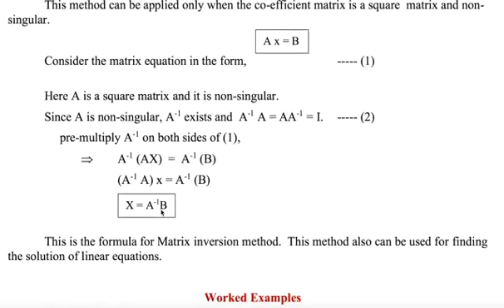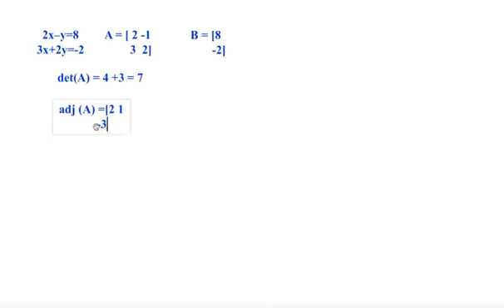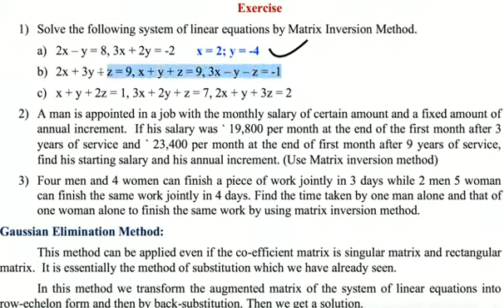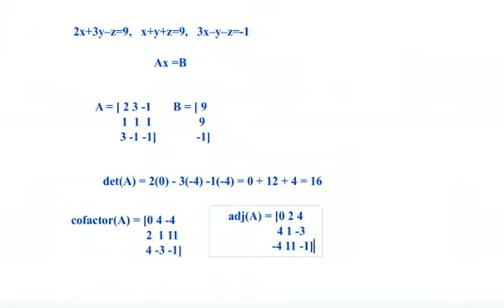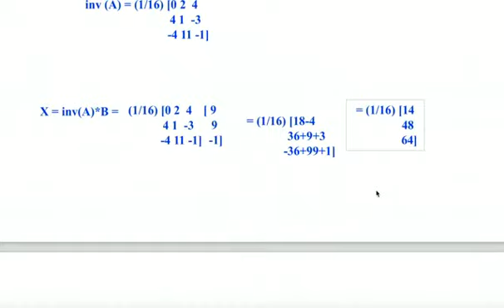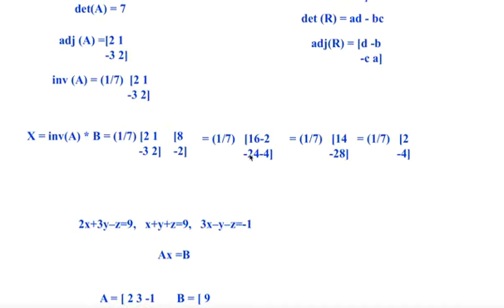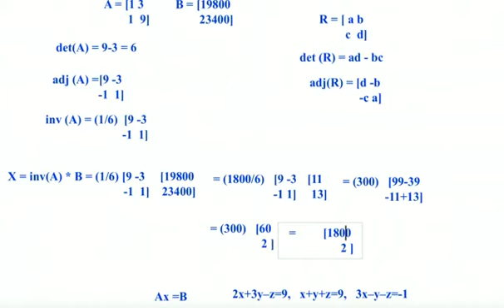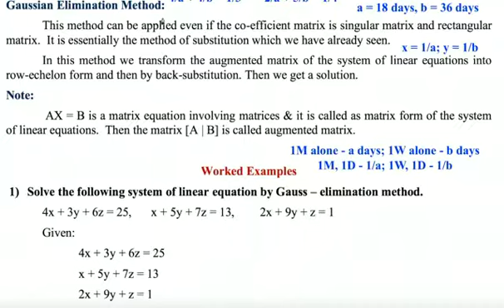Unit 1 | Algebra | Part 5 | Engineering Mathematics - I | Diploma | Tamilnadu | SBTET | 1st sem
This video covers the 5th part of Algebra of Engineering Mathematics -I for Tamilnadu state Diploma 1st sem students